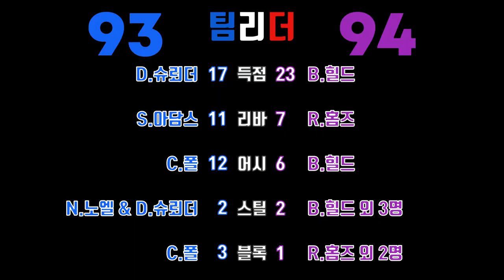[매일NBA] 오클 vs 새크! "세르비아 에이스" 보그단 보그다노비치 위닝 3점슛으로 오클을 제압하고 서부 7위로 올라서다!!! /2019.12.12/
12월 12일 펼쳐졌던
오클라호마 시티 썬더 vs 새크라멘토 킹스 경기 하이라이트입니다!